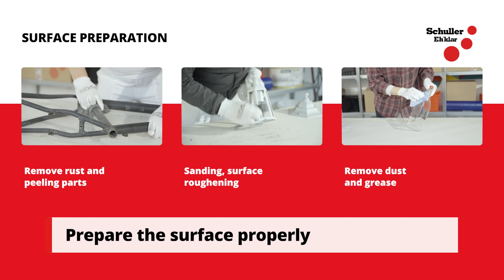Schuller Eh'klar - Paint spray PRISMA COLOR RAL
How to use and more details in the video.